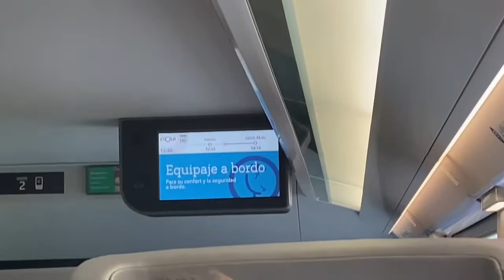Vlog Saint Lunaire 2021